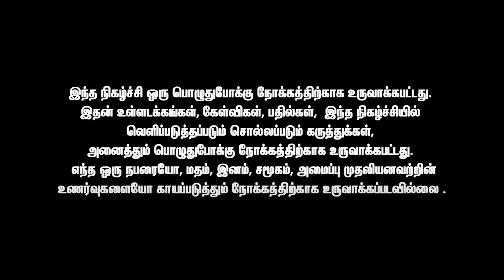நீங்க அழகா இருக்கீங்க.. I Love You💜 | Dare Game Challenge | Dare Game Girls | Public Opinion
நீங்க அழகா இருக்கீங்க.. I Love You💜 | Dare Game Challenge | Dare Game Girls

Reflect Voice

Reflect Voice is a Entertainment YouTube channel from Reflect News Pvt Ltd, that Discusses Tamil Movies,  Movie Reviews, Lifestyle, Social Responsibility, Social Awareness & Entertainment activities.

Spread Love!

Our Other Channels :

Reflect Voice

Spread Love!